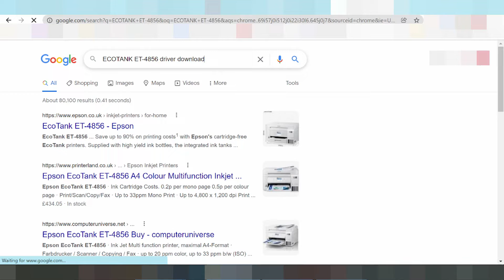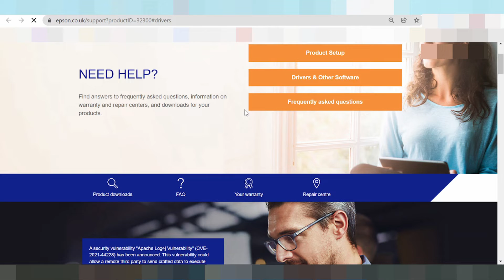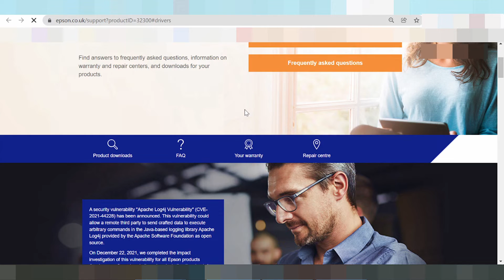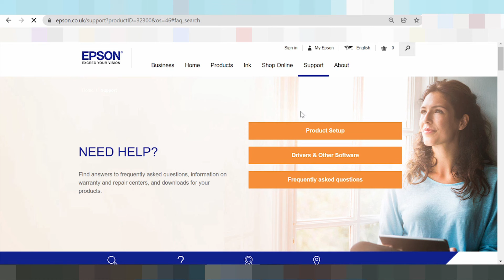ECOTANK ET-4856 Driver Download Windows 11 Setup Instruction